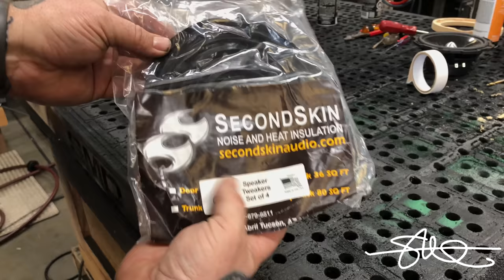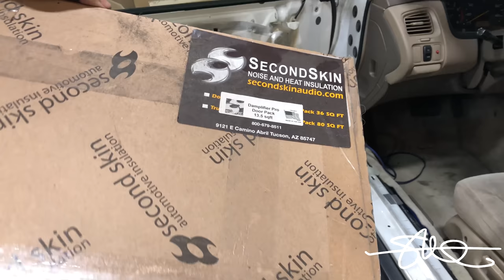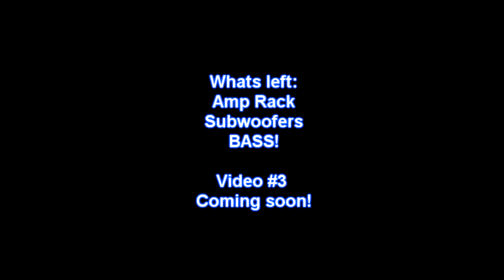First "Real" Sound System - Full Install! 6.5" Component Door Speakers, Wiring, Crossovers (Video 2)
My buddy Psyph Morrison has never had a "real" sound system before.  I have been telling him for a long time i would put something in one of his cars.  Due to him living an hour away, having a job and also not having a car he was happy with, we never got around to it. But when he got the Accord, i was all in! This will be fun. WAIT till you see the look on his face.  Enjoy the build!